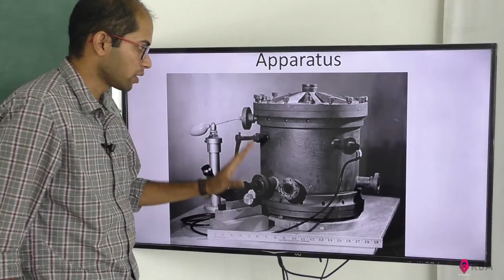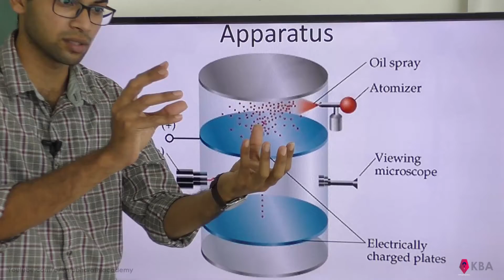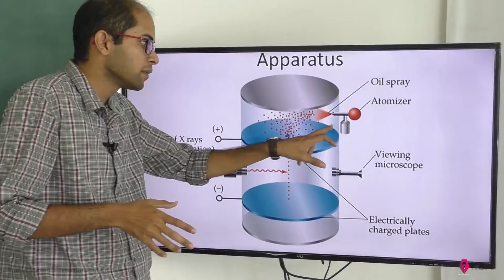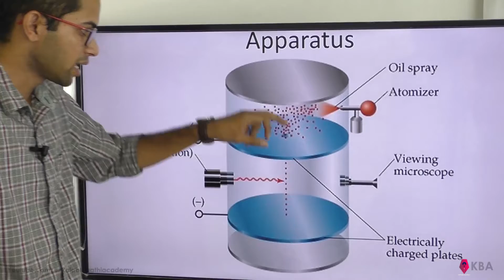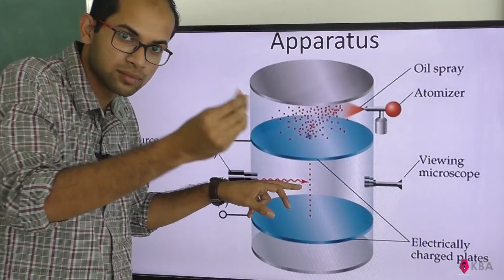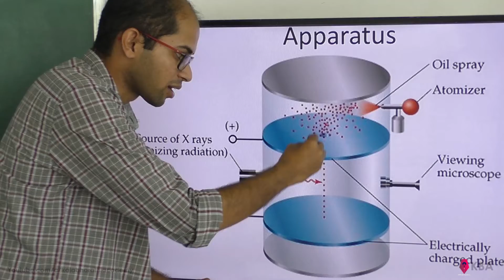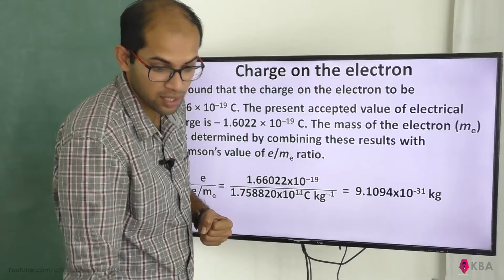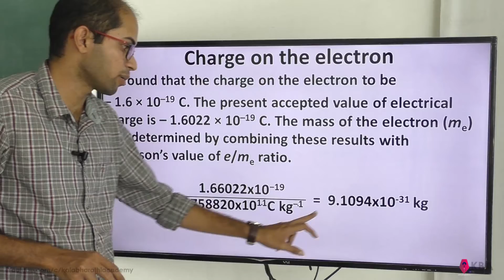'Millikans' Oil Drop Method